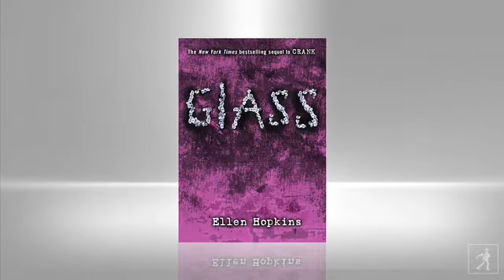Ellen Hopkins Author Interview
Ellen Hopkins has been writing poetry for years. Her first novel, Crank,  released in 2004 and quickly became a word-of-mouth sensation, garnering praise from teens critics alike. Ellen's other bestselling novels include Burned, Impulse, Glass, Identical, Tricks, and Fallout, the highly anticipated finale to the Crank trilogy.